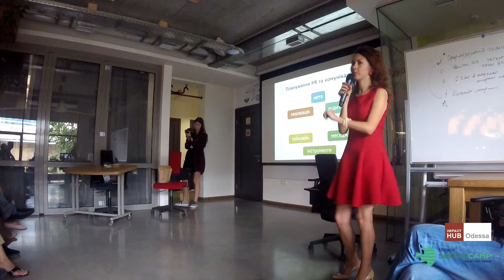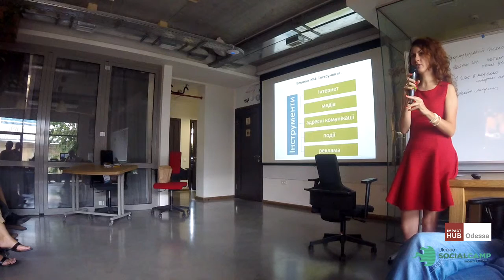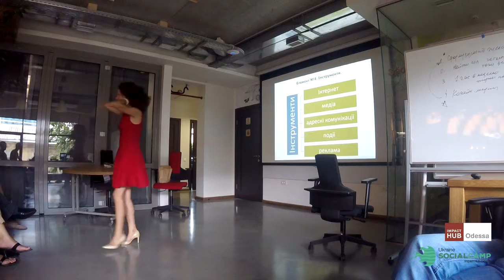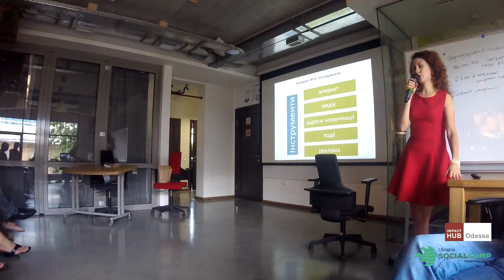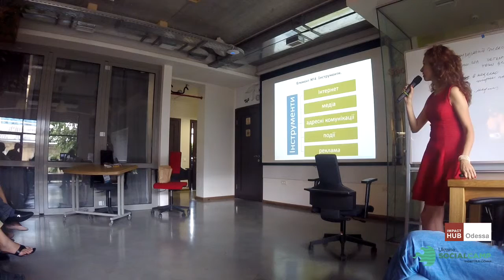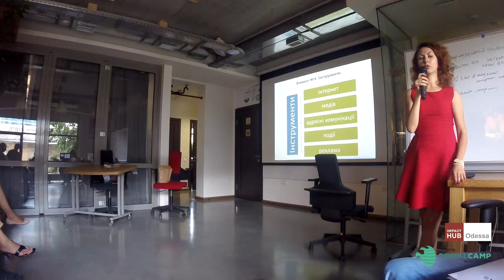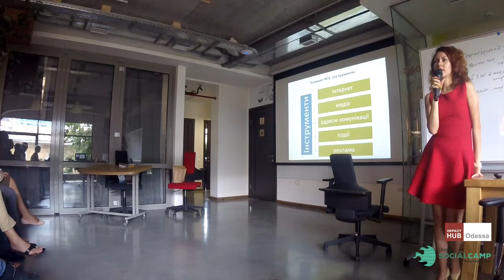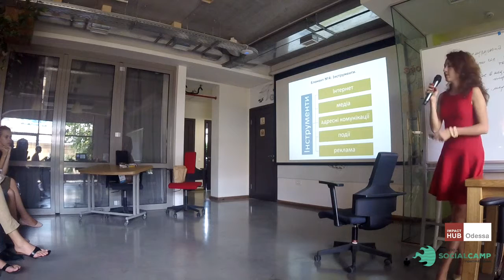Надія Чорна-Бохняк: Яким має і не має бути PR для соціальних проектів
На SocialCampUkraine Надія поділилась досвідом, яким не має бути PR для соціальних проектів, які книжки не варто читати PR-никам і на які ресурси розраховувати не варто, ініціюючи соціальні зміни.

Надія більше 4-х років очолювала відділ комунікацій в найбільшому благодійному фонді України з річним бюджетом понад 20 млн. грн., який багаторазово визнавався найефективнішим і найпрозорішим. Віднедавна очолила напрямок зв’язків з громадськістю в АДРА Україна, діяльність у партнерстві з урядами США, Німеччини, Канади, Чехії спрямована на подолання гуманітарної кризи на сході України.